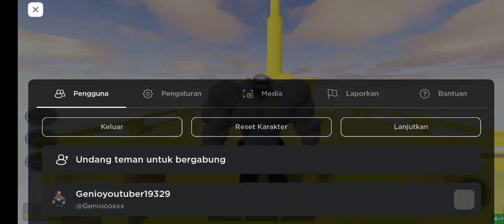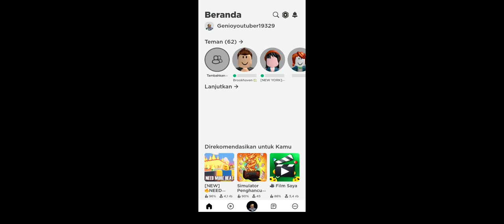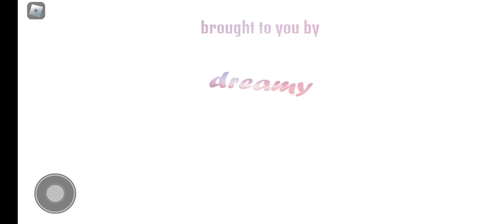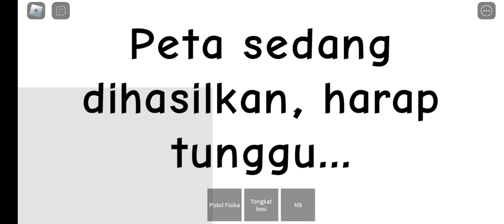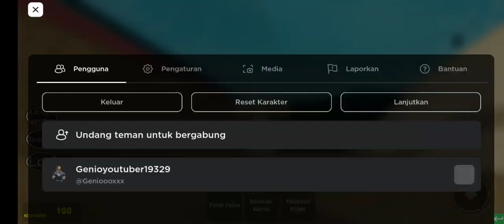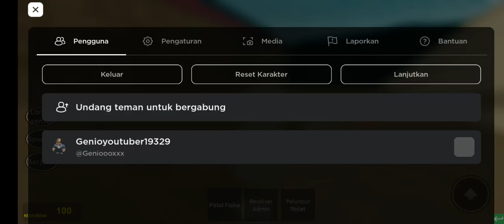rays mod sama asli gmod roblox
game yang terbebas dari dunia bumi dan memunculan manusia